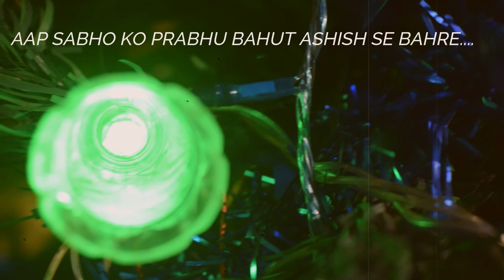[JESUS CALLS RANCHI YOUTH MEETING 30 NOV 2019 ]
JESUS CALLS RANCHI PRAYER TOWER... YOUTH MEETING 30 NOV 2019.